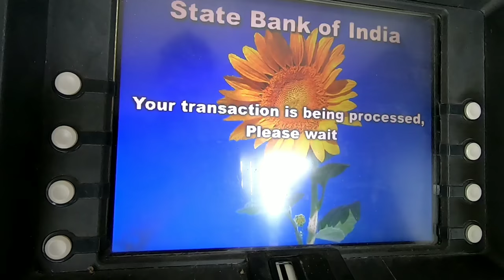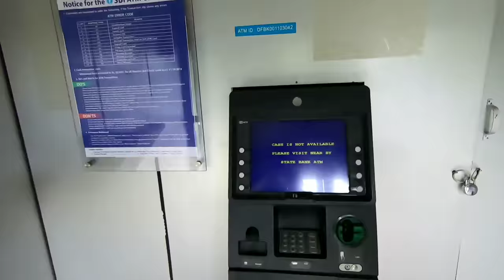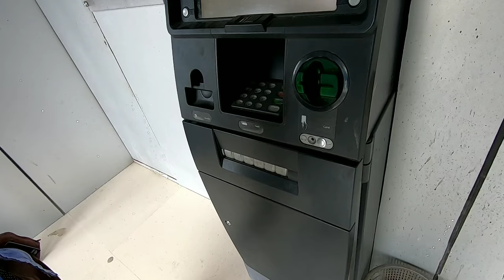Finally my dream BIKE 😍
I bought my dream bike .!